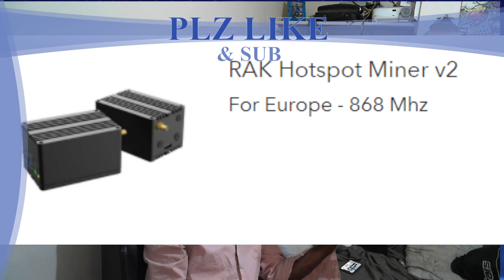this is how i end up making 19000£ in four months thanks to HELIUM/HNT and im going to be giveaway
this weekend going to be giveaway something  to 2 person so plz like and sub thanks
RAK and  BOBCAT 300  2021 mining this network make me 19k